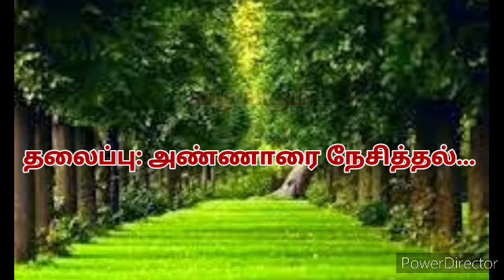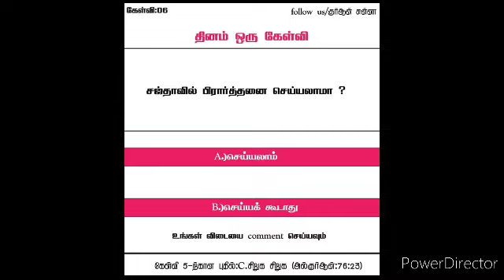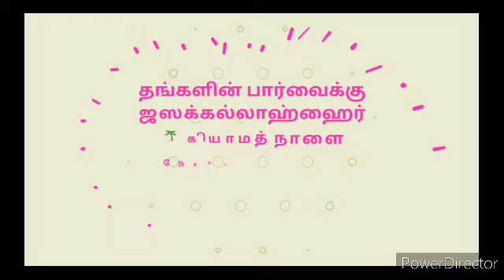அண்ணலாரை நேசிப்போம் (To Love Prophet)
சொற்பொழிவு: தஸ்லீமா நஸ்ரின்